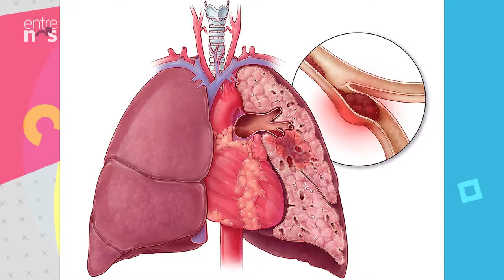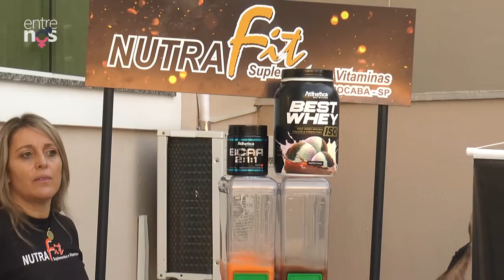Inauguração Union Studio Personal e Lu Paes Medicina e Estética, Gluteoplástia | Entre Nós 195